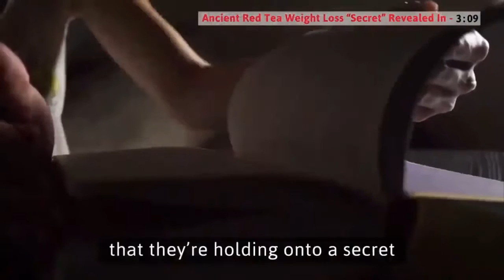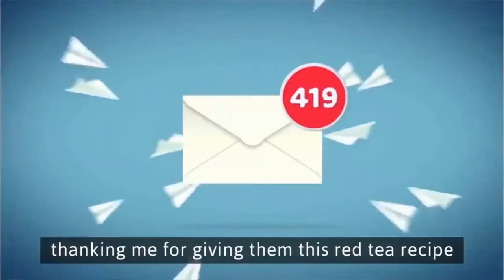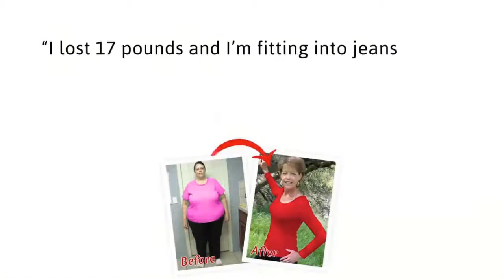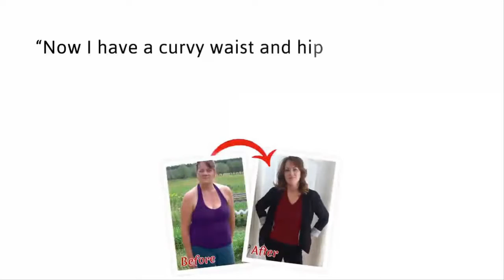Red Tea Detox Review - Is it A Marketing SCAM or NOT?!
Red tea detox a complete and honest review - Are you looking for the red tea detox a complete and honest review about is it scam or not? If so, then you will want to watch this video on the red tea detox a complete and honest review.

This is a complete and through and honest review of the Red Tea Detox Program. If you are looking to lose weight or simply stay healthy then you will seriously want to consider the Red Tea Detox.

The Red Tea Detox is a complete weight loss detoxification systems.

More often than we want to, instances happen wherein problems of almost every kind simultaneously pour in; piles of workload to finish in a short span of time, rare illness or death in the family, inadequate money to pay for bills, and the like can occur all at the same time. In times like these, you just want to hide under your sheets and pray that the gods transport you in a utopian dream and be back only until everything is settled.

Since teleportation to paradise is highly improbable, you really have no choice but to face the reality (no matter how distasteful it may be). But, after the storms have passed, you're too stressed beyond imagination. On top of everything, you notice how your skin looks incredibly dull and lifeless and how your energy level and immune system has dropped. What should a sensible person do? Well, for one, you should boost your youthful glow once again by using certain detox products aimed at improving your damaged skin.

Following a detox diet, on the other hand, can help you in regaining lost vital nutrients.

Did you know that detox products are no longer seen as paraphernalia for vanity's sake but are for legitimate needs? Since it is a need, you should not feel guilty for purchasing stuff that can revive your energy and make you feel well. Detox kits, which are available in wide array of varieties, are made of select herbs and other organic ingredients with cleansing and purifying properties.

If you are a habitual drinker, you should definitely try detoxification diets or products specifically aimed at eliminating traces of alcohol in your system. But you should also make sure to avoid, as much as possible, drinking alcohol after your detox program. Detoxification diets and products are available not only to cleanse our systems, but also to teach us a thing or two about self-discipline.

A particular nutritionist, who has an article published in the internet, said you should not wait until your body sends telltale signs (such as problems pertaining to digestion) before doing something about it.

Excessive amounts of alcohol in the body, if not thoroughly eliminated, can cause serious dysfunction of your internal organs, especially the liver and colon. Detox diet programs for alcohol drinkers include staying away from liquors for a certain period of time. Aside from following a specific diet, you can try taking detox products in order to cleanse your system even if you are not a habitual drinker. Nutritionists want you to remember that there are several causes of impurities aside from alcohol and cigarettes. Everyday, people encounter all kinds of pollutants that bring harm to their bodies. That is precisely why you need to undergo detoxification no matter how 'healthy' you think you are.

Are you looking how to lose weight fast, maybe using slimming tea like the Red Tea Detox which can be used as a weight loss tea. The person how to get skinny fast will be happy with this detox tea.

Where you thinking the Red Tea Detox was a Scam? Definitely not!

Inside the program you will get the red tea detox system and the red tea detox recipe.